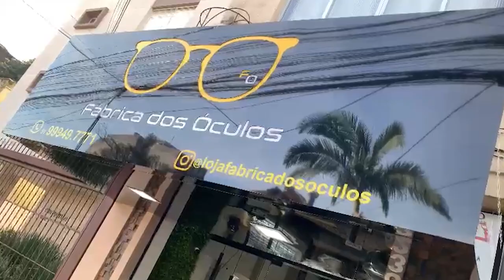FABRICA DOS OCULOS 18/08/24